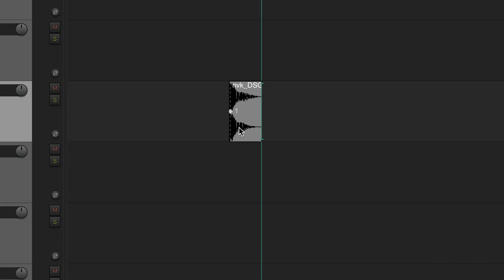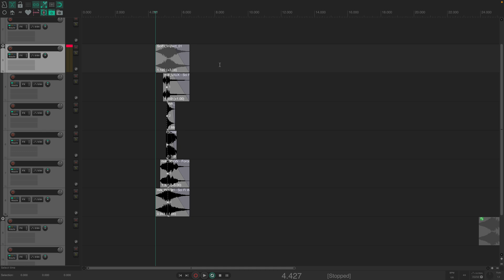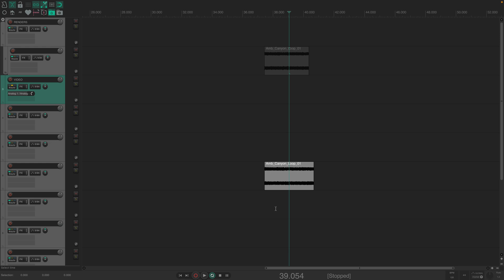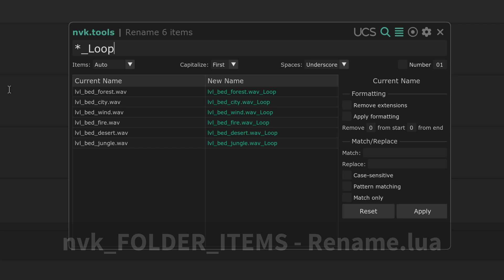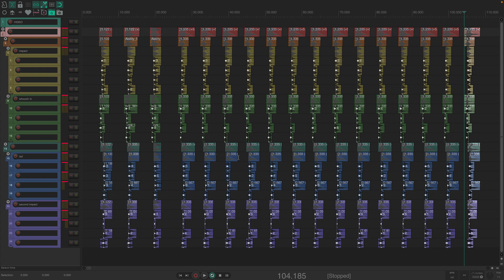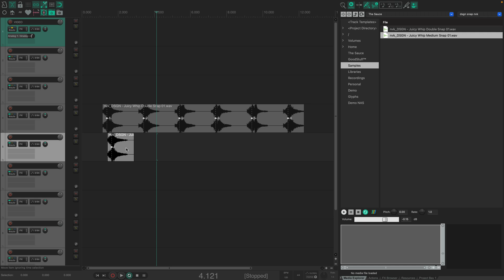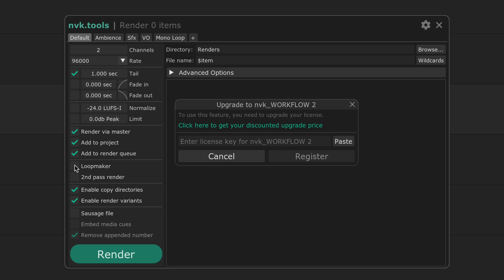nvk_WORKFLOW 2 - Instant Game Audio in Reaper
Introducing nvk_WORKFLOW 2, the latest installment in a comprehensive game audio workflow for Reaper.

Chapters
0:00 Introducing nvk_WORKFLOW 2
1:49 nvk_FOLDER_ITEMS - Render SMART
3:01 nvk_FOLDER_ITEMS - Rename
3:22 nvk_FOLDER_ITEMS - Reposition
4:01 nvk_FOLDER_ITEMS
4:12 nvk_FOLDER_ITEMS - Settings
5:22 nvk_TAKES
5:41 nvk_TAKES - Select next take SMART
5:48 Upgrade Process